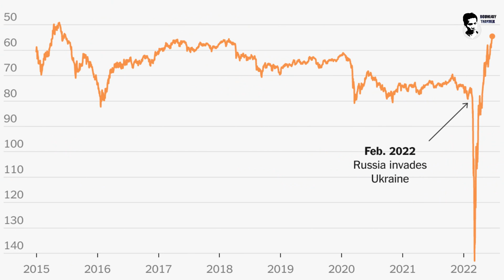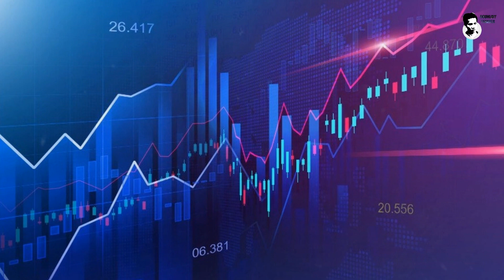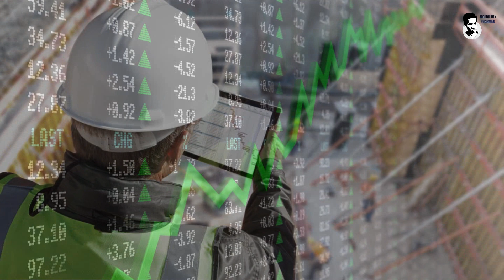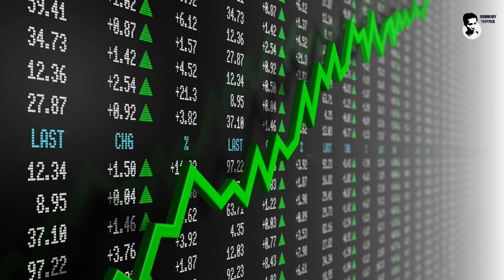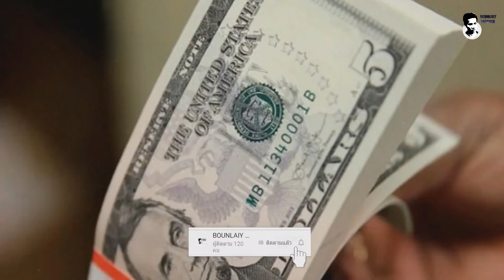ຖ້າສົງຄາມໂລກຄັ້ງທີ່3 ເກີດຂຶ້ນ? ເຮົາຄວນເຮັດແນວໃດ ເພື່ອທີ່ຈະຢູ່ລອດ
ຊ່ວຍເປັນຜູ້ສະໜັບສະໜຸນພວກເຮົາ
ຜ່ານບັນຊີການຄ້າຕ່າງປະເທດ
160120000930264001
ເພື່ອຈະເປັນກຳລັງໃຈໃຫ້ແກ່ການຜະລິດເນື້ອຫາແບບນີ້ຕໍ່ໄປ!